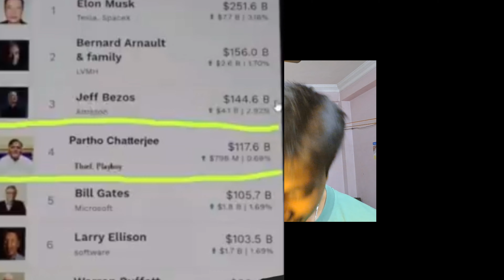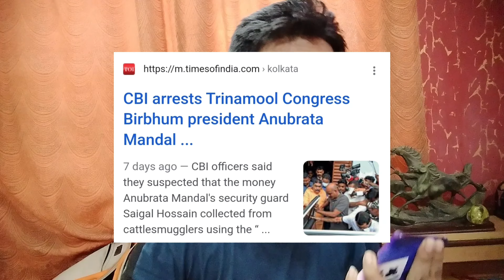BONG GUY Left Youtube For GONDHORAJ Memes !!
This Video Contains :

Bong guy left youtube
Kiran Dutta left youtube
gondhoraj memes
gondhoraj momo
partha Chatterjee scam
anubrata Mandal scam
shutiye Lal kore debo
risabh pant and urvasi rautela fight
controversy
drunk girl dancing after breakup
mark zuzkerburg

bong guy
Kiran Dutta
risabh pant
urvasi rautela
partha Chatterjee
anubrata Mandal
gondhoraj
scam
news
controversy
Bengali roasting
roast video
entertainment video
funky bongers
funky sagnik
funky somyajit